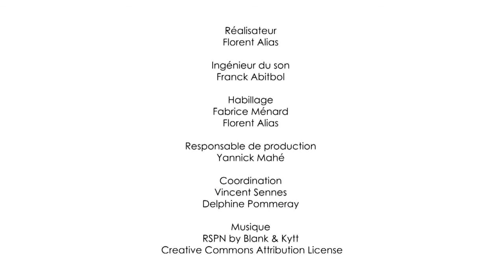El metabolismo de los territorios: retos y conceptos clave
En este vídeo, Sabine Barles, profesora de urbanismo-ordenación en la Université Paris 1 Panthéon-Sorbonne, introduce la noción de metabolismo territorial delimitando claramente el empleo de estos dos términos. Enuncia los principales intereses de este tipo de enfoques.